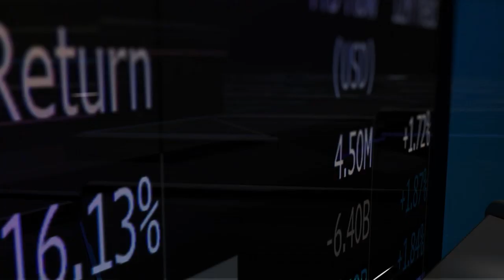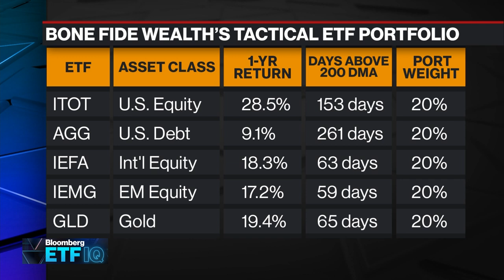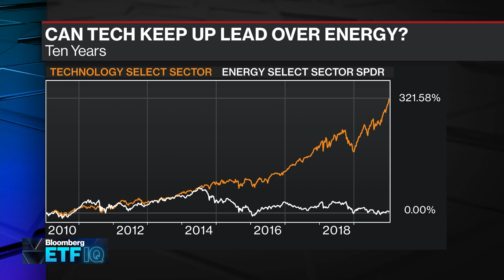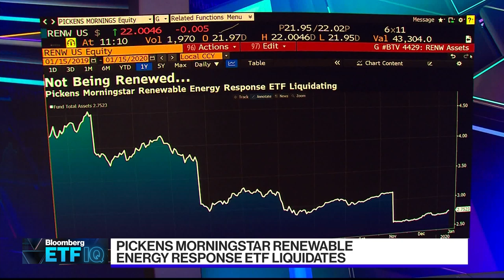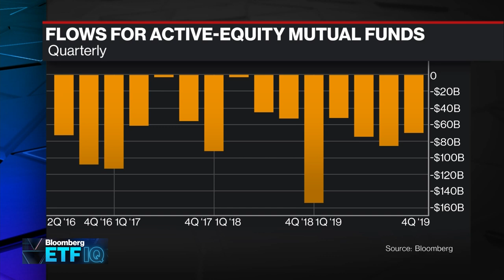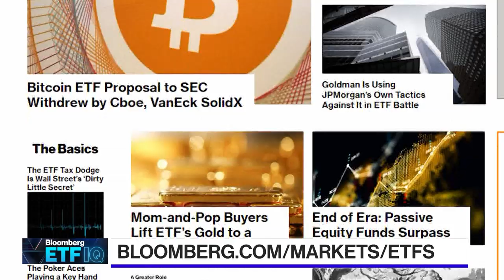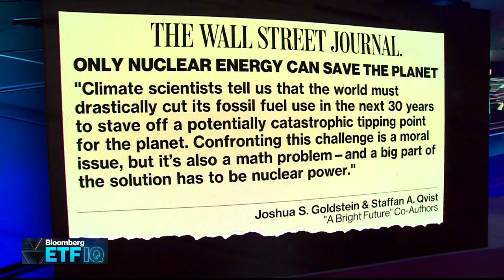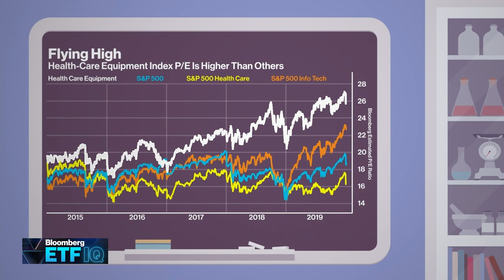'Bloomberg ETF IQ' Full Show (01/15/2020)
Jan.15 -- Bloomberg ETF IQ is the first and only show solely focusing on the opportunities, risks, and current events in the Exchange Traded Funds (ETFs) industry, which now represent 30% of all U.S. equity trading. Bloomberg's Scarlet Fu and Eric Balchunas are joined by leaders in this market, providing critical intelligence to financial advisers and investors of ETFs.